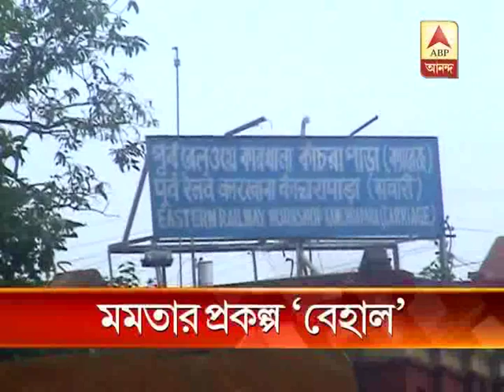rail mamata pending projects